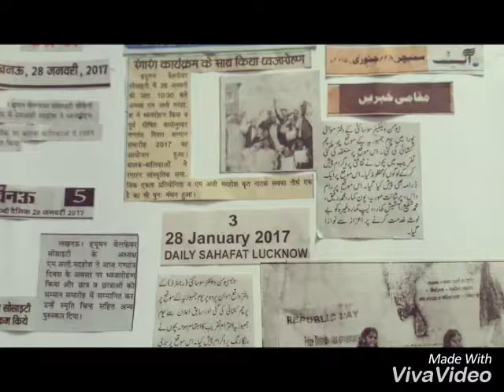26 January 2017 cultural programme and Prize distribution